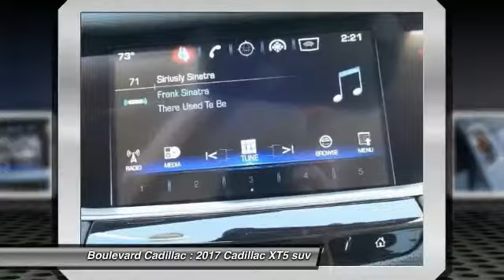2017 Cadillac XT5 SIGNAL HILL, LONG BEACH, SEAL BEACH, LAKEWOOD, CARSON HZ265208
2017 Cadillac XT5 FWD 4dr Luxury

Boulevard Cadillac
2850 Cherry Ave.

BOULEVARD CADILLAC PROUDLY SERVICING SIGNAL HILL, LONG BEACH, SEAL BEACH, LAKEWOOD, CARSON, & SURROUNDING SOUTHERN CALIFORNIA LOCATIONS. THIS DARK GRANITE METALLIC 2017 Cadillac XT5 IS EQUIPPED WITH A 3.6L V6 24V GDI DOHC, AUTOMATIC TRANSMISSION, AND RECEIVES AN ESTIMATED 19 City/27 Hwy MPG. CONTACT BOULEVARD CADILLAC AT TO SCHEDULE A TEST DRIVE AND TAKE THIS 2017 Cadillac XT5 HOME TODAY, OR VISIT OUR SHOWROOM CONVENIENTLY LOCATED AT 2850 CHERRY AVE., SIGNAL HILL, CA 90755. STOCK #: HZ265208 | 2017 Cadillac XT5 FWD 4dr Luxury 2017 Cadillac XT5 FWD 4dr Luxury STOCK #: HZ265208 | VIN: 1GYKNBRS4HZ265208 | 2017 Cadillac XT5 FWD 4dr Luxury Boulevard Cadillac BOULEVARD HAS BEEN SATISFYING SOUTHERN CALIFORNIA CAR BUYERS SINCE 1961. FRIENDLY & FAMILY OWNED. PLEASE CHECK US OUT ONLINE AT BOULEVARD4U.COM FOR MORE INFORMATION.